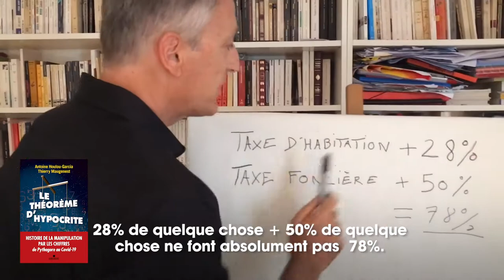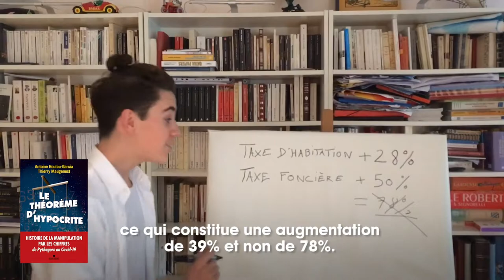TUTO : Comprendre le théorème d'hypocrite pour déjouer la manipulation politique des chiffres !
Du théorème de Pythagore au COVID-19, retrouvez toutes les explications d'Antoine Houlou Garcia et Thierry Maugenest pour comprendre l'histoire de la manipulation par les chiffres.
Leur nouveau livre "Le Théorème d'Hypocrite" est dores et déjà disponible en librairie !